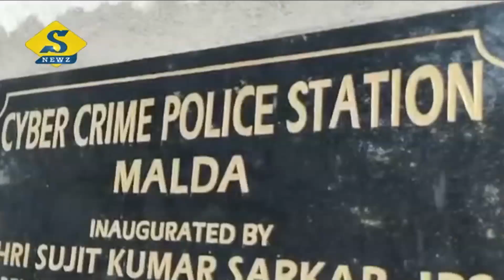ট্যাব কেলেঙ্কারিতে মালদা থেকেই গ্রেফতার ৮